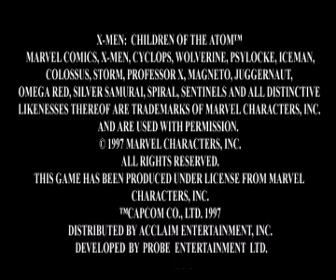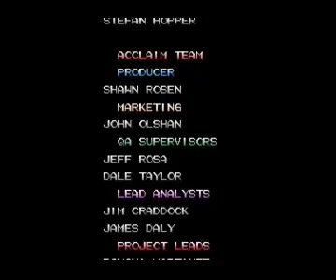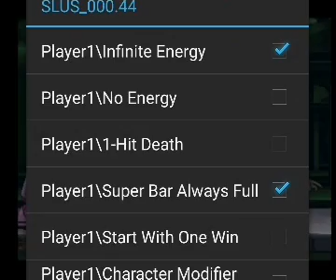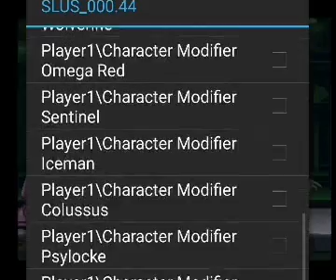X-Men Children Of The Atom (U) - PS1 (Juggernaut, Longplay). ePSXe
Sony PlayStation One
ePSXe emulator for android phones and tablets.
X-Men Children Of The Atom (USA)